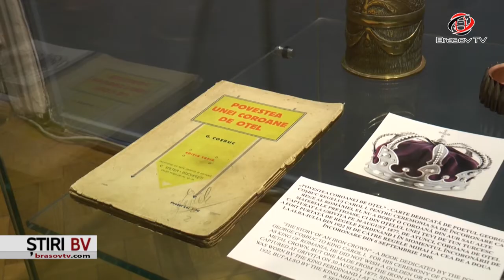Program de educație muzeală pentru copii